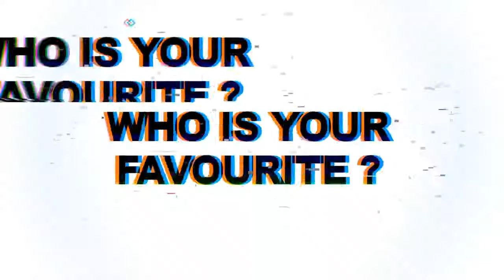2021 Dutch Open | Men Quarter Finals - 54 KG | Mirza VS Selmi | Taekwondo Championship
The Dutch Open Taekwondo Championships is the oldest taekwondo event in the world. Exclusive and Olympic ranked top athletes from all over the world have been fighting at this prestigious event. After the corona pandemic we wanted to return the sport to our taekwondo family and made an extra event in October.

From 11-13 of march 2022 we are back to our usual agenda and would like to welcome you again in the city of Eindhoven.